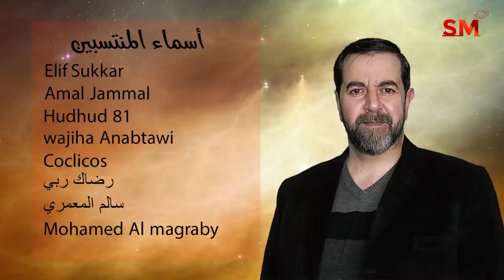توقعات الأبراج اليوم الجمعة 8 نيسان إبريل 2022 سعيد مناع